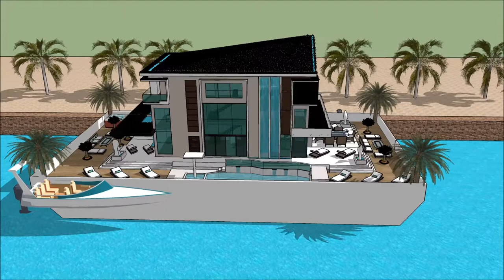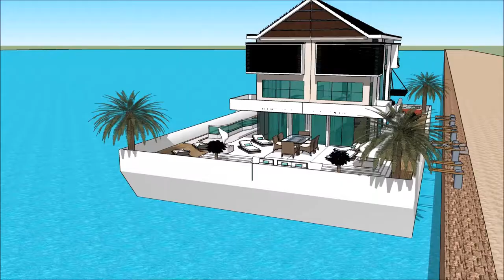ویلا پیش ساخته بتنی خانه لوکس ایرانی خرید خانه شناور معماری چند عملکردی معماری پایدار in Dubai Holl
The floating house villa houseboatzania launching an innovative high-end luxury yacht floating house villa mansion home design potentially as a display of exhibition of the ویلا پیش ساخته بتنی خانه لوکس ایرانی خرید خانه شناور معماری چند عملکردی معماری پایدار  in Dubai Holl.

The collection of the Floating house villa houseboatzania concept of ویلا پیش ساخته بتنی خانه لوکس ایرانی خرید خانه شناور معماری چند عملکردی معماری پایدار  in Dubai Holl consists of high luxury and architectural art pieces in minimalism combined with living on the waterfront of the harbour.

The floating house villa mansion yacht design has the basis to sustain living with high standards and contemporary structural design ویلا پیش ساخته بتنی خانه لوکس ایرانی خرید خانه شناور معماری چند عملکردی معماری پایدار  in Dubai Holl with numerous of prospects for excessive living and celebrating the desire of life worldwide: